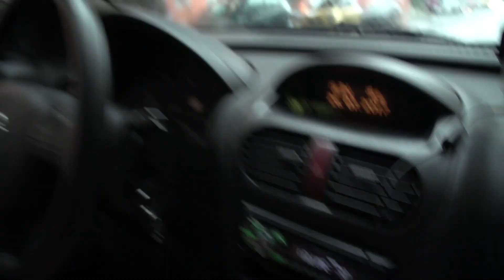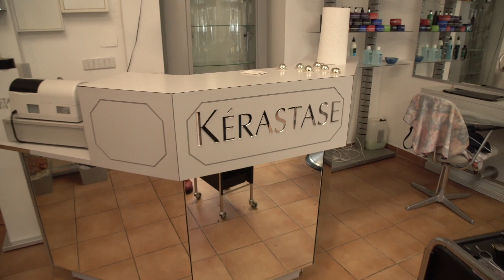P Zak Vlog SOML#2 (Battle, Klassik, Release)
Erleb P-Zak im Alltag. Ihr bekommt ein Einblick in sein Umfeld, zu Hintergrundinfos und Projekten, auf Cazzo seinen Kameramann und viele Leute die P-Zak stets auf seinen Weg begleiten.
Viel Spass. Die Ep kommt. Peace P-Zak